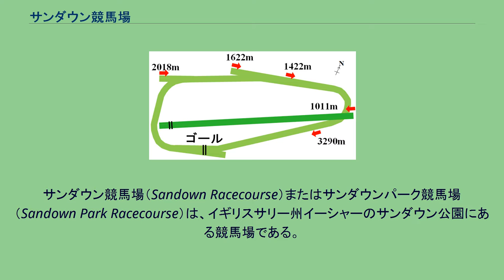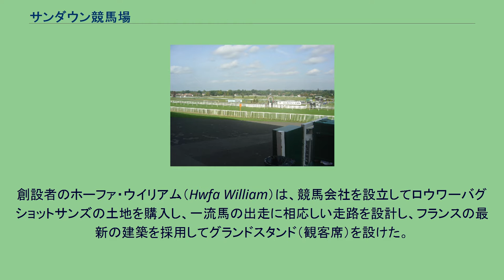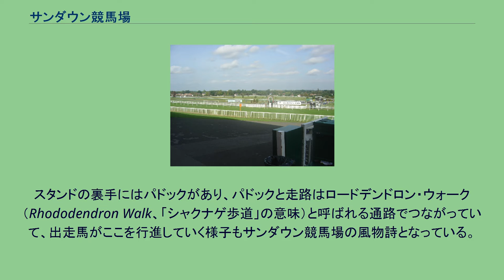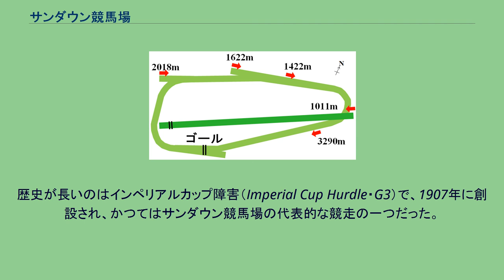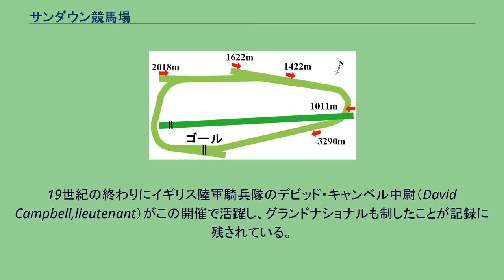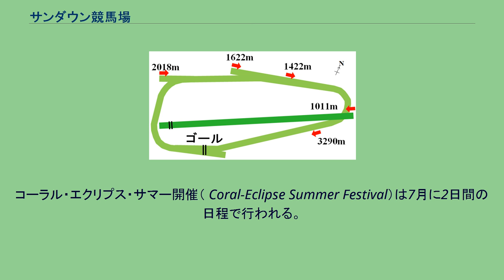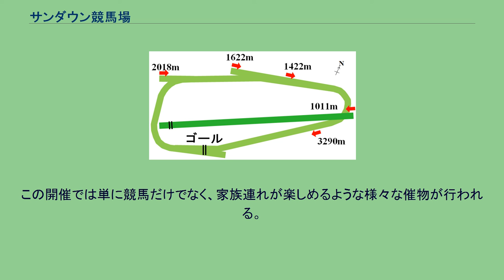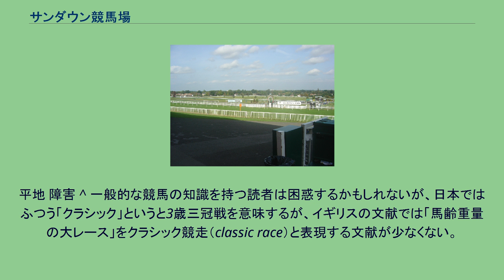サンダウン競馬場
サリー_(イングランド)
サンダウン競馬場（Sandown Racecourse）またはサンダウンパーク競馬場（Sandown Park Racecourse）は、イギリスサリー州イーシャーのサンダウン公園にある競馬場である。
19世紀末にヨーロッパ初のパークコース（競馬専用施設）として誕生した競馬場で、サラブレッドの平地競走とナショナルハント競走が行われている。
革新的な新しい試みを積極的に採用してきた競馬場で、イギリスの競馬ファンからしばしば「最優秀競馬場」に選ばれている。
大きな競走は夏に行われる平地競走のエクリプスステークス、冬に行われる障害競走のティングルクリークチェイス、トルワースハードルである。
サンダウン競馬場は、ヨーロッパで初めて、完全に「競馬場（パークコース）」、すなわち、「完全に囲われた競馬観戦専用の有料施設」として誕生した。
イギリスをはじめ、従来の競馬は、公共の広大な丘陵や草原に走路を設定し、観客は周囲から自由に（もちろん無料で）観戦することができた。
観戦用のスタンド（観客席）もあったが、たいていは予約制の貴賓用だった。
19世紀はイギリス各地に競馬場が乱立した時期で、安易に財政改善を当て込んだ市長と小さな資力しか持たない宿屋の経営者などが結託して町外れに競馬場を造り、あっという間に競馬場は不正の横行と治安の悪化を招いて潰れる、ということが相次いだ。
この時期、イギリス国内では数百の競馬場が誕生して、そのほとんどが消えた。
これに対して、サンダウン競馬場は競馬のエキスパートたちによって周到に計画された事業だった。
創設者のホーファ・ウイリアム（Hwfa William）は、競馬会社を設立してロウワーバグショットサンズの土地を購入し、一流馬の出走に相応しい走路を設計し、フランスの最新の建築を採用してグランドスタンド（観客席）を設けた。
ホーファの計画で最も先進的だったのは、競馬場の周囲を3メートルもの高い柵で完全に囲い、一般の観客から1/8ポンドの入場料と観覧料を徴収したことである。
同時にホーファは招待制のメンバー席も設けた。
この結果、競馬場はエレガントな環境が保たれることになり、特に上流階級の女性の支持を集めた。
この方式が成功したことで、まもなく近隣にケンプトン競馬場やリングフィールド競馬場が同じ方式で造られた。
サンダウン競馬場が成功すると、11年目の1886年にホーファは新しい大競走を創設した。
この競走はクラシック競走として創設され、3歳馬と古馬が馬齢重量で争うものとしてはシーズン最初の競走で、7月初旬に行うように設計された。
アメリカでは3歳馬と古馬が本格的に争うのは秋以降だが、イギリスではこの競走の創設以降、一流の3歳馬と古馬が初夏に対戦するのが通例となった。
この競走は、前世紀の名馬にちなんでエクリプスステークスと命名され、1マイル1/4の距離で、当時のダービーステークス倍以上となる賞金10,000ポンドを争った。
競馬の賞金が1万ポンドの大台にのったのはエクリプスステークスが史上初だった。
サンダウン競馬場の成功や、追随したケンプトン競馬場、リングフィールド競馬場の水準が抜きん出ていたことで、他の新興の小競馬場は淘汰された。
まもなくジョッキークラブは、サンダウン競馬場と同等の走路を備えない競馬場の新設を認めない方針を打ち出した。
1915年から1918年のあいだは第一次世界大戦のため競馬場が農地となり、しばらく閉鎖された。
第二次世界大戦期も閉鎖を余儀なくされたが、終戦後再開されると、1947年にBBCを通じて初めての競馬のテレビ中継を行った。
さらに1957年には、イギリスではじめて商業スポンサーを迎えてレースを行った。
これが「ウィットブレッドゴールドカップ」で、スポンサーになったのはイギリスのウィットブレッド社である。
ウィットブレッドはイギリス最大のホテル事業者であると同時に飲食産業なども手がける多国籍企業で、1957年以来、約45年に渡ってこの競走のスポンサーを務めた。
その後はしばしばスポンサーが変わり、現在はベット365ゴールドカップとして行われている。
1960年代には用地問題などを巡って存続が危ぶまれたが、地元の住民の協力も得て解決した。
1970年代にはスタンド改修が行われてしばらく閉鎖され、エクリプスステークスがケンプトンパーク競馬場で代替開催されたほか、いくつかの重賞が休止されている。
新しい観客席は1974年にオープンし、以来そのスタンドと競馬...